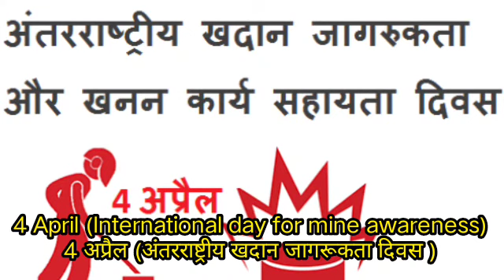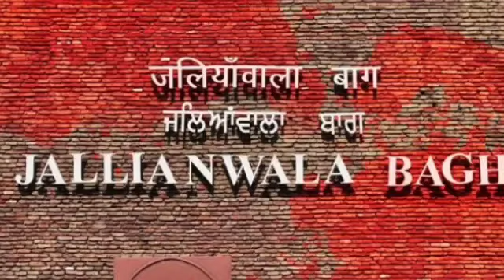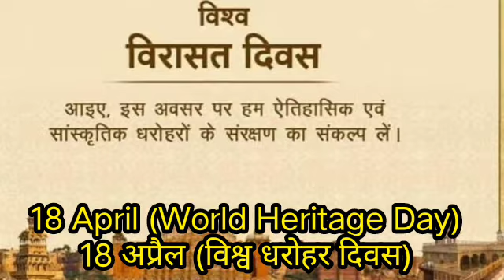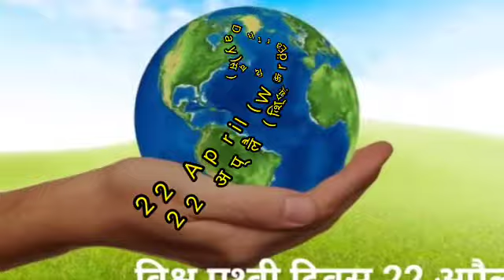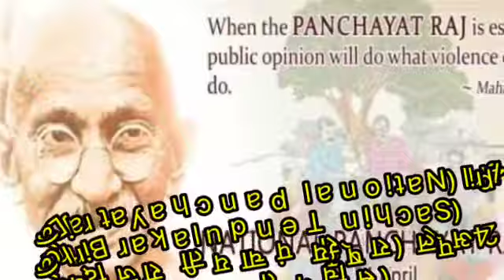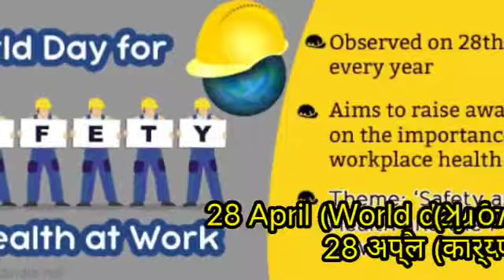Important days of April Month ||अप्रैल महीने के महत्वपूर्ण दिन